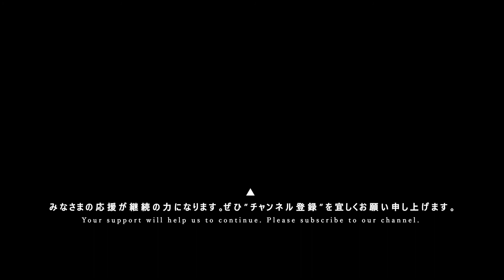虚空のカルミア [ 2021.12.11 ＠ 恵比寿CreAto ]｜6カメ高音質｜アイドルライブ映像｜JAPANESE CUTE GIRLS IDOL LIVE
iColony LIVE SPARKLE ▶ 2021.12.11 at 恵比寿CreAto

●iColony
iColony（アイコロニー）は【マルチカムHD:ライン音質】のアイドルライブ動画配信YouTubeチャンネルです。
このチャンネルはみなさまの応援が継続の力になります。

動画の更新情報や、主催イベント[iColonyLIVE]の最新情報をツイートしています。